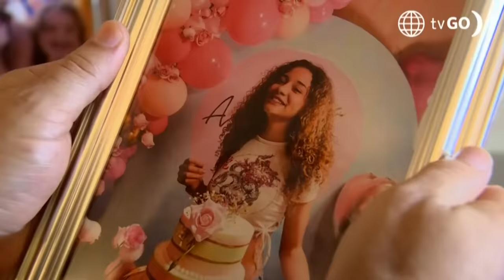Al Fondo Hay Sitio 11: Maripaz despreció a Tito (Capítulo n° 390)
¡NO PUEDE CREERLO!
Maripaz despreció a Tito al enterarse que es su papá y se enojó con Lorena por haberle  ocultado la verdad.